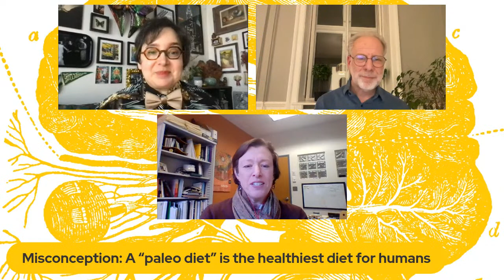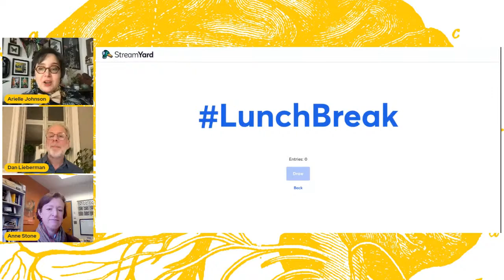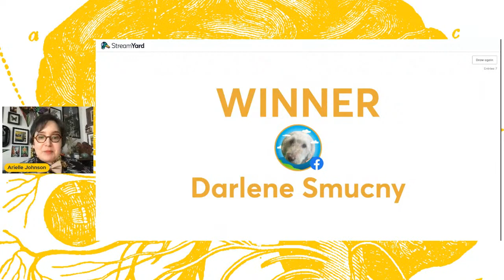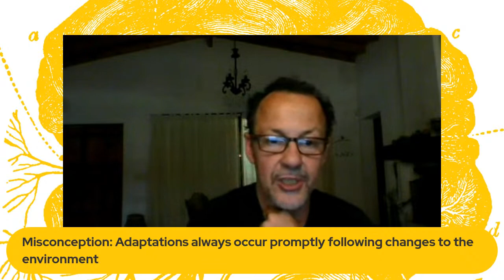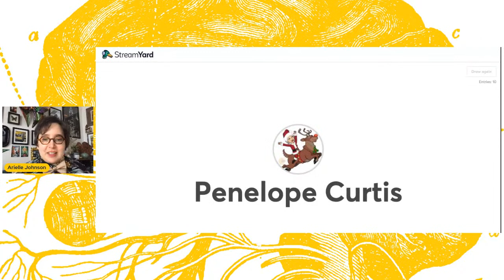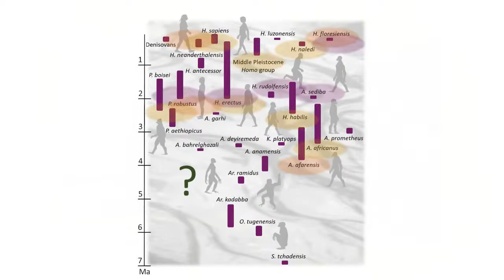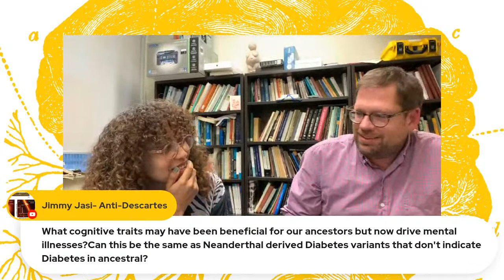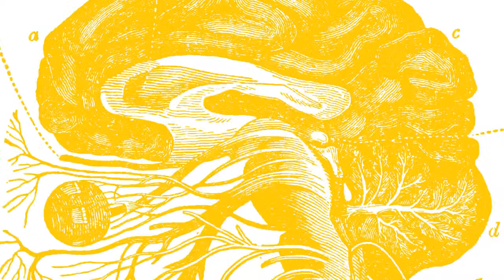Human Evolution Misconceptions • Lunch Break Science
Join past Lunch Break Science guests including Dr. Eduardo Fernandez-Duque, Alba García de la Chica, Dr. Daniel Lieberman, Dr. Lauren Schroeder, Dr. Anne Stone, Dr. Bence Viola, and more for a special episode exploring human evolution misconceptions. Watch live for prizes and more!